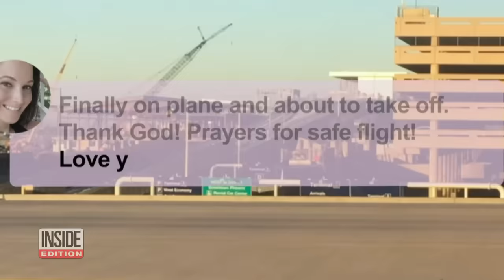The Last Text Message Shannan Watts Ever Sent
Newly uncovered text messages between Chris and Shanann Watts shed light on the deterioration of their marriage in the months leading up to Watts killing pregnant Shannan and their two daughters, Bella and Cece. The messages are featured in a new Netflix documentary series exploring the murder investigation of the grisly case that captivated the country. "American Murder: The Family Next Door" chronicles how Chris Watts killed his pregnant wife and their two children in Frederick, Colorado.